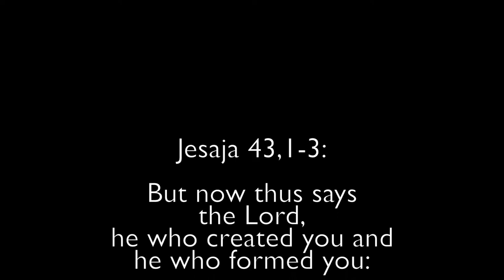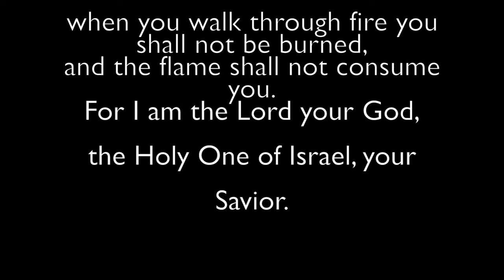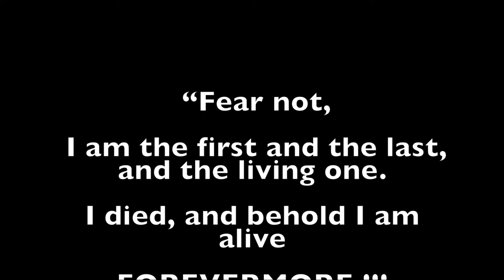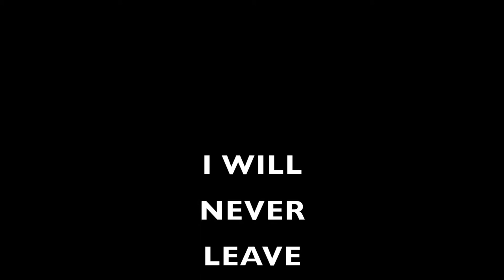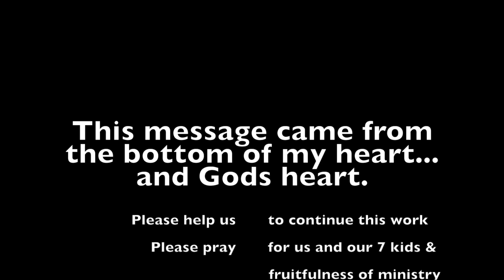Free from Depression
LOVE can make ALL Things new. Even your broken heart. You can be Free from Depression. There is Healing and Freedom for you. Please give it a try!